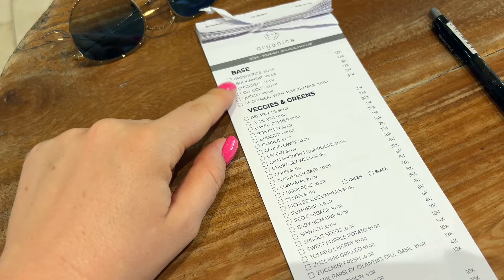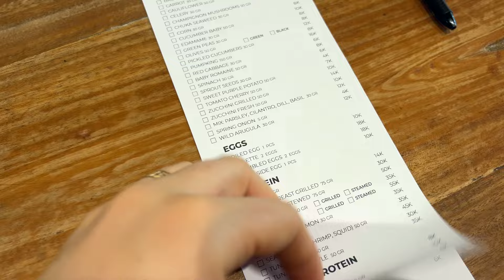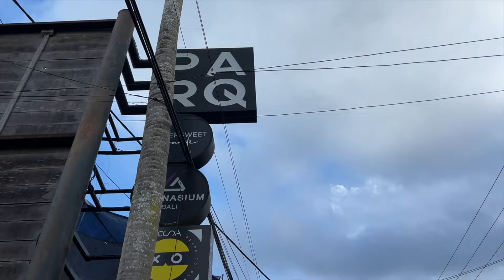Один день из жизни в PARQ UBUD | Рум тур таунхауса в Парк Убуд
Первый раз на Бали, документирую свежие эмоции и впечетления

00:00 интро
03:02 поездка на тропу художника. Убуд
04:40 про обмен денег на Бали
05:30 рум тур таунхаус в Parq Ubud
08:48 Kid Fort Ubud
10:00 улицы Убуда

💸 Получите до 1000$ на акциях IBKR
(NASDAQ: IBKR) зарегестрировавшись по моей ссылке: